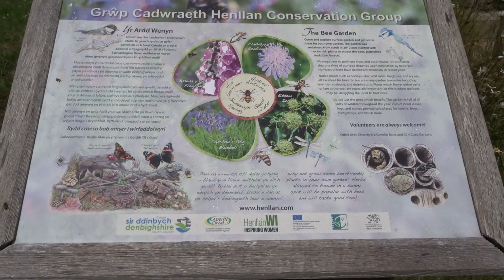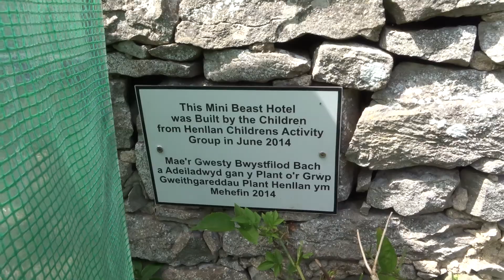The wonderful bee gardens at the Church Institute Henllan Sir Ddinbych (Denbighshire) Cymru (Wales)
The wonderful bee gardens at the Church Institute Henllan Sir Ddinbych (Denbighshire) Cymru (Wales), filmed on 5.7.22

By the historic church, free entry